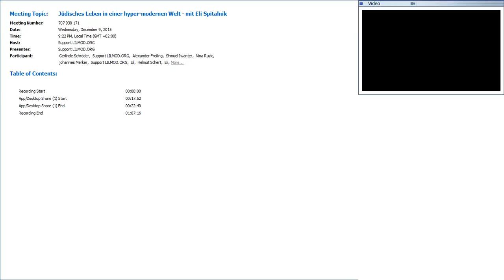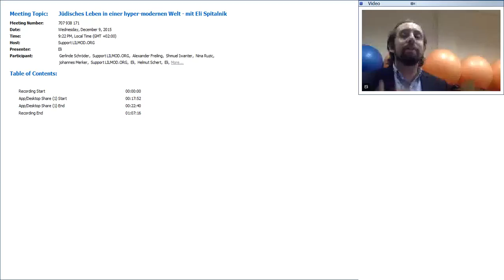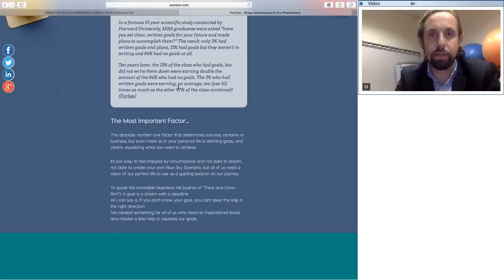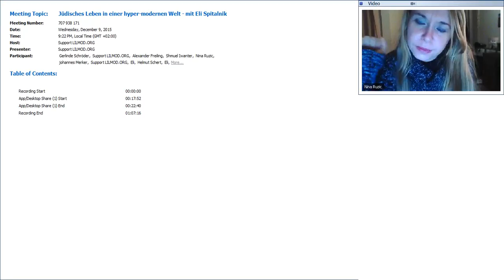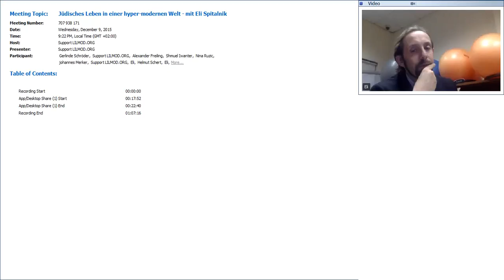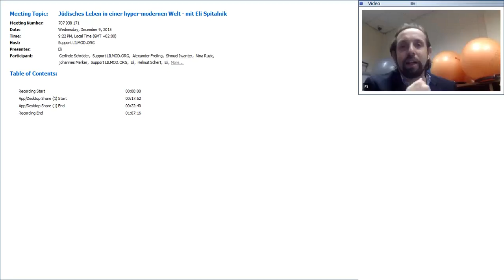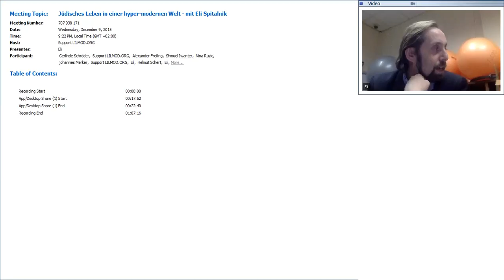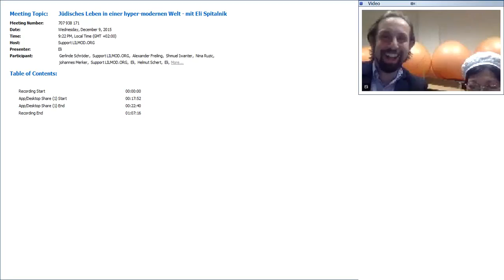Eli Spitalnik - Jüdisches Leben in einer hyper modernen Welt - 9 Dezember 2015